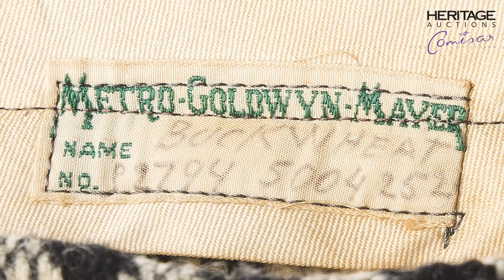From "The Little Rascals," Buckwheat's original suit up for auction at Heritage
As part of The Comisar Collection, James Comisar shows you an original costume from "The Little Rascals." William Thomas Jr. played Buckwheat and this was a suit he wore on the show.